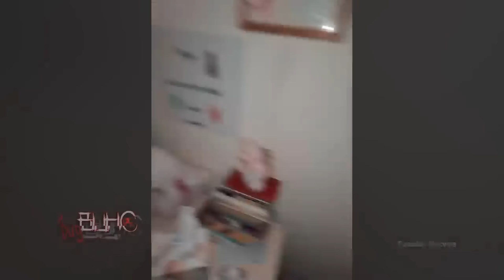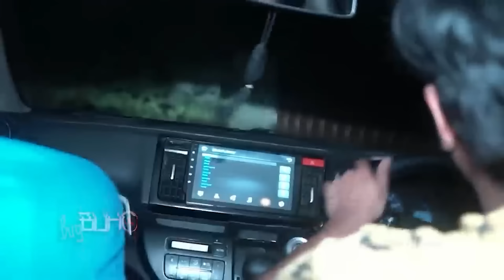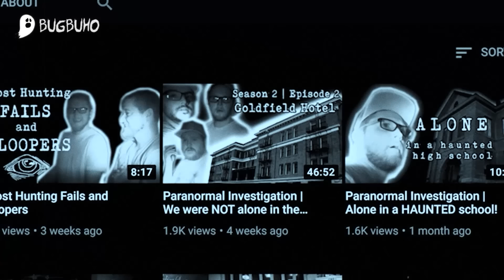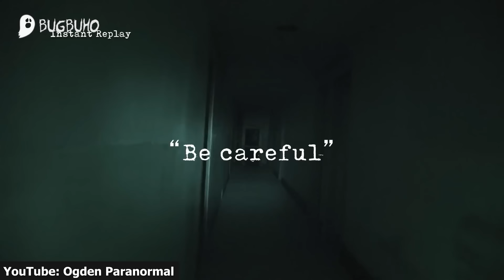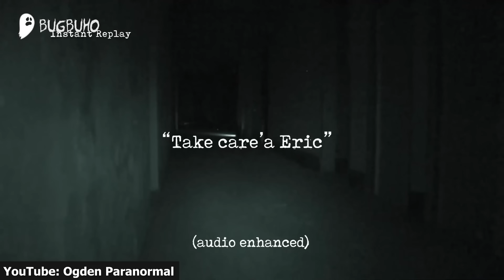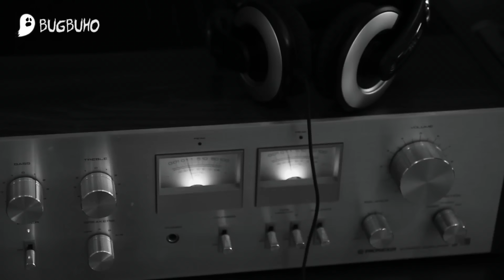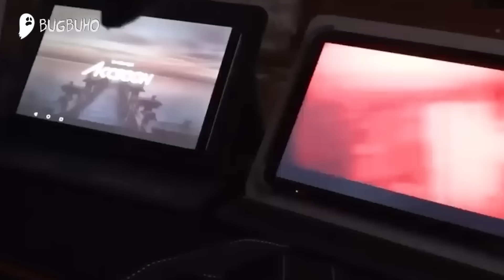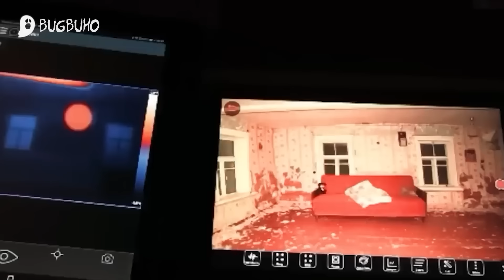Criatura MALDITA o SIRENA REAL | 15 videos de TERROR REAL que te dejaran PETRIFICADO